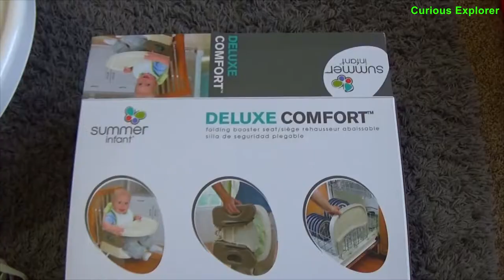Safari Stripe Deluxe Infant Comfort Booster Seat Unboxing and Assembly | Kids Highchair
The Deluxe Comfort Folding Booster Seat is a convenient, comfortable solution for eating in-home or on-the-go. With its compact fold, the booster is perfect for travel. The machine washable cover provides additional comfort. The feeding tray can be removed and put in the dishwasher.

This infant booster seat is ideal if you do not have the space for a high chair in the kitchen. It's compact size makes it easy to fold and put away when not in use. Assembling this product is easy and straight forward. Suitable from 6 months onwards.